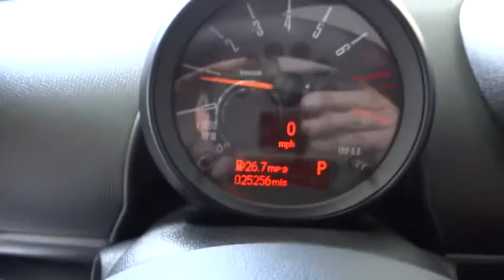2015 MINI Cooper Countryman Costa Mesa, Huntington Beach, Irvine, San Clemente, Anaheim, CA TJ9004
2015 MINI Cooper Countryman
2015 MINI Cooper Countryman S - Stock#: TJ9004 - VIN#: WMWZC3C50FWT03676

ORIGINAL MSRP OF $35,400!!! FULLY LOADED!!! MINI Connected Package (Comfort Bluetooth® and USB/iPod Adapter and Smartphone Integration), MINI Wired Package, Premium Package (Comfort Access Keyless Entry and Dual-Pane Panoramic Sunroof), 6-Speed Automatic Steptronic, Adaptive Light Control, Flat Load Floor, harman/kardon Premium Sound, MINI Navigation System, Wheels: 17 x 7 5-Star Triangle Spoke Anthracite, and Xenon Headlights. ONE OWNER AND CLEAN CARFAX...OH YEAH!!! This is a 2015 Mini Cooper S Countryman with only 25k miles. This vehicle is Midnight Gray with Carbon Black Leather interior and is in OUTSTANDING condition.Are you interested in a truly fantastic SUV? Then take a look at this great-looking and fun 2015 Mini Cooper S Countryman. This vehicle has been pampered by the previous owner, and it shows. It has no flaws or blemishes and everything works like new. It is nicely equipped with features such as MINI Connected Package (Comfort Bluetooth® and USB/iPod Adapter and Smartphone Integration), MINI Wired Package, Premium Package (Comfort Access Keyless Entry and Dual-Pane Panoramic Sunroof), 6-Speed Automatic Steptronic, Adaptive Light Control, Flat Load Floor, harman/kardon Premium Sound, MINI Navigation System, Wheels: 17 x 7 5-Star Triangle Spoke Anthracite, and Xenon Headlights.We choose to take the stress out of the purchasing process. We work with third party sites to determine what is a fair price for our customers to ensure you will be happy with your buying experience. At Orange Coast Auto Group, we select only the best pre-owned vehicles to offer our customers. Our commitment to your peace of mind is our #1 priority.That's why each vehicle has a certified quality inspection, 3-month, 3000-mile Power-train Warranty on each car, our 72-hour/250 mile Love It or Leave It return policy, free CarFax report and clean title guarantee. Shop Easy, Drive Happy!